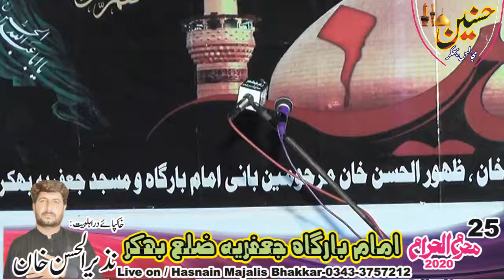Zakir Zaheer Abbas Baloch Majlis Aza 25 Muharram 2020 Bhakkar